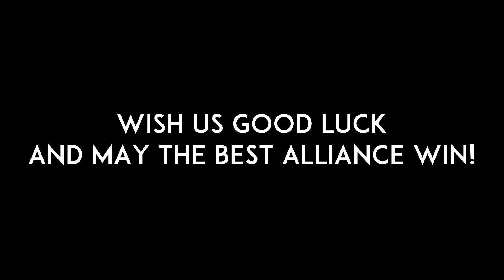1418's Alliance (Greater DC Competition)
Twiter: @Robotics1418

We announce our alliance!